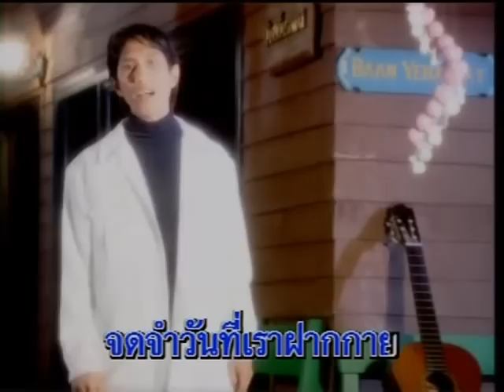เจ็บแล้วจำ : อ๊อด คีรีบูน [OFFICIAL MV]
เพลง : เจ็บแล้วจำ
ศิลปิน : อ๊อด คีรีบูน
อัลบั้ม : บทเพลงรักอมตะ